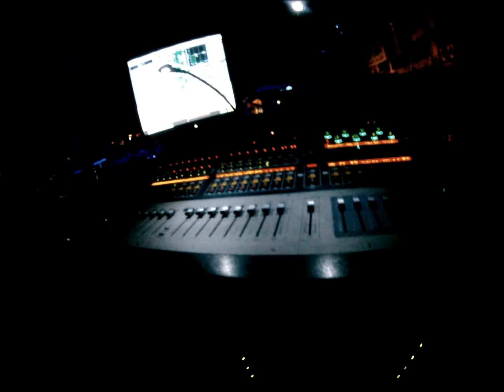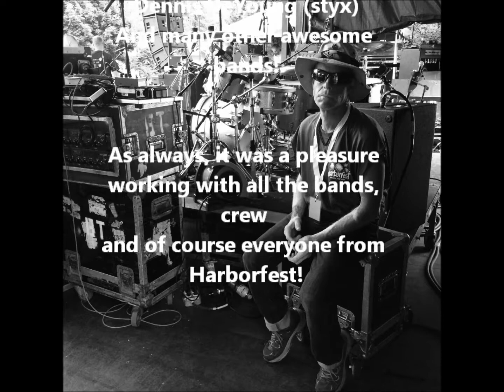harborfest 2016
Its a lot of work, its not easy, but after its all said and done you wont find a life like this.